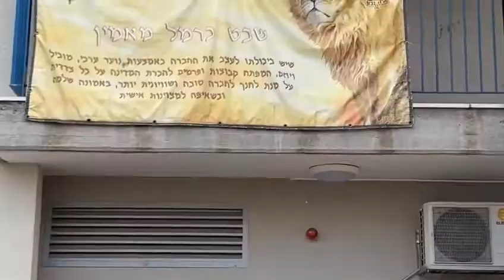המקום שלי לי ים